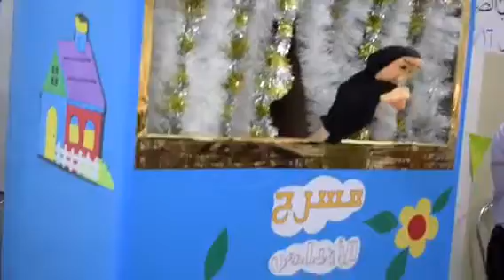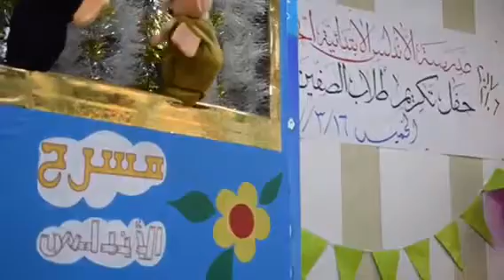فعاليات حفل تكريم الصفين الأول والثاني الخميس ٢٠١٧/٣/١٦